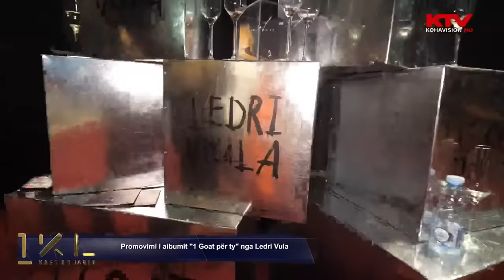1 Kafe me Labin 28.05.2023